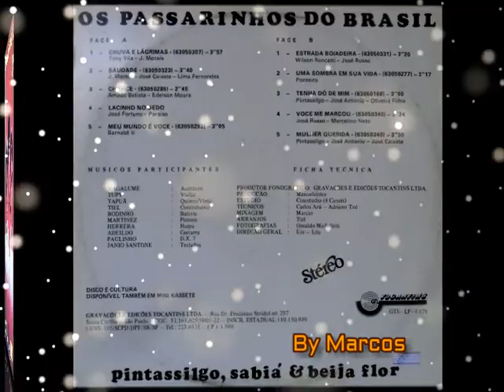Os Passarinhos do Brasil - Uma Sombra Em Sua Vida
Os Passarinhos do Brasil
Ano: 1986